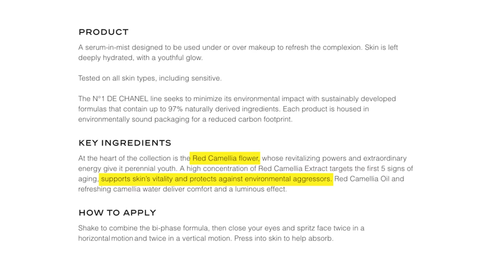Luxury Makeup FAILS … Save your Cash!!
for all the stuff I'm loving on Amazon right now.  💕 xo's Tati

I linked everything I loved in the description down below, just tap "more" to expand.

e.l.f. Power Grip Primer
Ole Henriksen Banana Bright+ Vitamin C Eye Crème
Lune+Aster HydraGlow Undereye Brightening Corrector
e.l.f. Poreless Putty Primer
e.l.f. Good Vibes Only Shroom Lip Balm
Maybelline Fit Me Concealer
Tower 28 Beauty Bronzino Illuminating Cream Bronzer
Givenchy Prisme Libre Skin-Caring Glow Foundation / N250
rms beauty ReEvolve Medium Coverage Liquid Foundation / 44
Chanel N°1 De Chanel Revitalizing Serum-In-A-Mist
La Mer The Soft Moisture Powder Foundation
Danessa Myricks Yummy Skin Blurring Balm Powder Flushed / Primadonna
Chantecaille Wild Meadows Eye Quartet
Huda Beauty Creamy Kohl Longwear Eye Pencil / Very Brown
Grande Cosmetics GrandeBROW 2-In-1 Tinted Brow Gel + Brow Enhancing Serum
Lune+Aster PowerLips Lip Liner / Inspired
Chanel N°1 De Chanel Lip And Cheek Balm / Red Camellia

TATI, Inc.
2300 W. 7th St